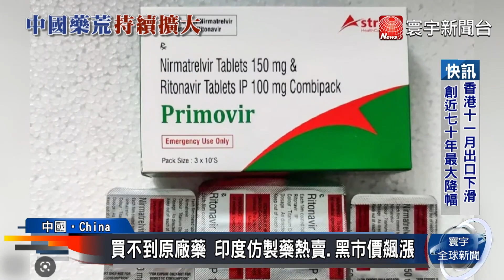中國輝瑞口服藥告罄 黃牛賣逾6萬台幣一盒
新冠疫情「海嘯式」席捲中國，各地缺藥問題越來越嚴重，輝瑞所產製的「新冠口服藥」庫存全數見底，有「黃牛」在地下黑市把藥價炒到新台幣6萬多元一盒；至於買不到正牌口服藥的人，只好轉買品質較低劣的「印度仿制藥」，甚至傳出農村地區有確診患者，因為沒有新冠口服藥，只好服用抗「愛滋病」的中國國產藥物「阿茲夫定」來治療新冠肺炎。